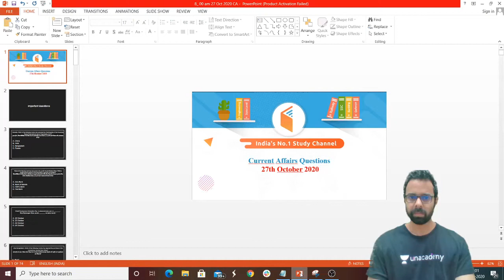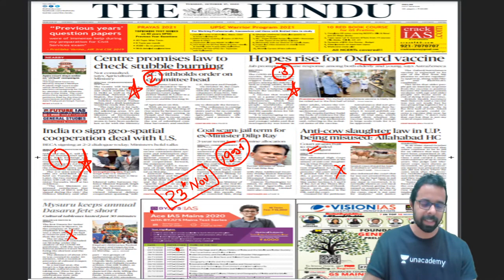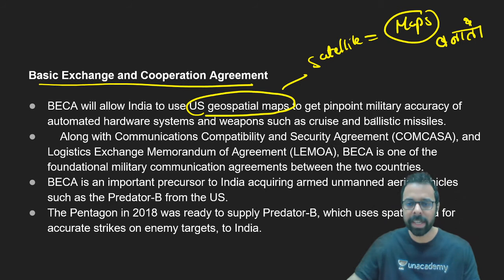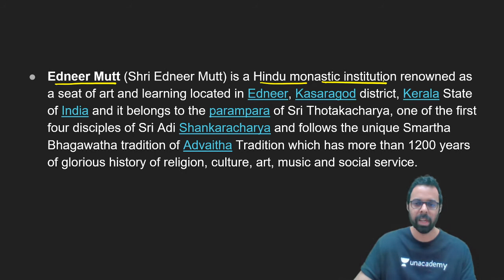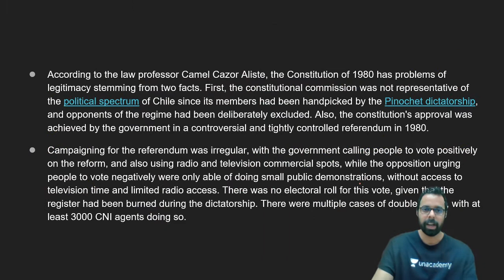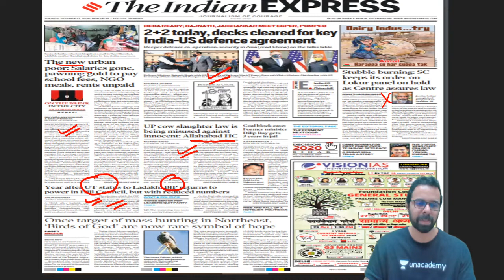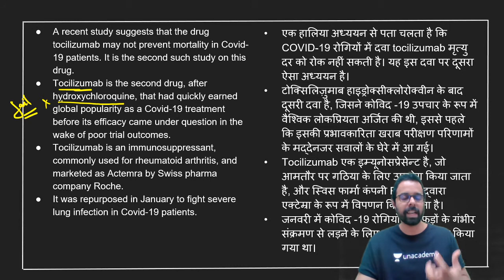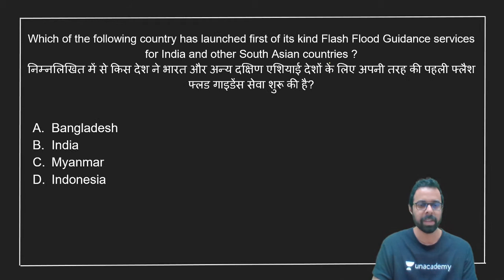8:00 AM - Daily Current Affairs 2020 by Bhunesh Sharma | 27 October 2020 | wifistudy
Daily Current Affairs 2020 by Bhunesh Sir | 27 October 2020 | wifistudy Current Affairs | Current Affairs October 2020

✿ Morning Shows:
05:00 AM - Current Affairs Quiz Show by Bhunesh Sir
05:30 AM - Maths Short Tricks by Prabal Sir
06:30 AM - One Word Substitution & Idioms by Harsh Sir
07:45 AM - फटाफट English by Harsh Sir
08:00 AM - Current Affairs Show by Bhunesh Sir
08:40 AM - Vocabulary Show by Harsh Sir

✿ RRB NTPC 2019-20 सफलता Batch:
09:00 AM - General Awareness by Rohit Sir
09:30 AM - General Science by Neeraj Sir
10:15 AM - Reasoning by Deepak Sir
11:00 AM - Maths by Sahil Sir

✿ RRB Group D 2019-20 Selection Batch:
12:00 PM - General Science by Priya Ma'am
12:30 PM - Maths by Sahil Sir
01:00 PM - General Awareness by Bhaskar Sir
01:30 PM - Reasoning by Hitesh Sir

✿ IBPS PO/Clerk 2020 (Prelims) Crash Course:
02:00 PM - Reasoning by Radhey Sir
03:00 PM - Math by Akash Sir
04:00 PM - English by Anchal Ma’am

✿ All Exams Daily Live Quiz:
05:00 PM - General Awareness by Sushmita Ma'am

✿ SSC/Banking/All Exams:
05:00 PM - English by Aisha Ma'am

✿ Daily Current Issues:
05:45 PM - Current Issues by Krati Ma'am

✿ SSC CGL 2020 Foundation Course:
06:00 PM - GS by Priya Ma'am
06:30 PM - Reasoning by Deepak Sir
07:00 PM - GA/Current Affairs by Bhaskar Sir
07:30 PM - English by Sandeep Kesarwani Sir
08:00 PM - Maths by Dhasu Sir

✿ SSC JE 2019-20 (Technical) Crash Course:
03:00 PM - Mechanical Engg. by Neeraj Sir
10:00 PM - Electrical Engg. by Ashish Sir
10:00 PM - Civil Engg. by Sandeep Jyani Sir

✿ All Competitive Exams:
07:00 AM - Maths by Ajay Choudhary Sir
09:00 PM - Math by Rahul Sir
10:15 PM - Maths by Sajjan Sir
11:00 PM - GK by Praveen Sir
11:30 PM - Maths by Ayush Sir
12:00 AM - GK Quiz by Sushmita Ma'am

1. One Subscription, Unlimited Access
2. Learn from your favorite teacher
3. Real time interaction with teacher
4. You can ask doubts in live class
5. Limited students
6. Download the videos & watch offline